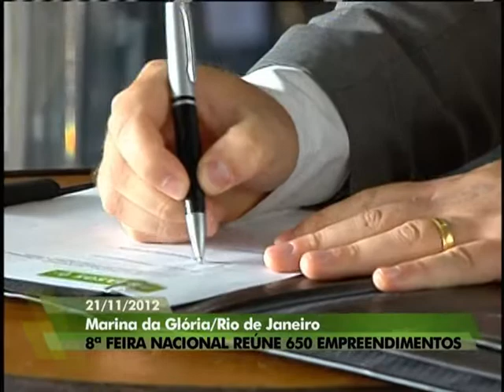Abertura da 8ª Feira da Agricultura Familiar reúne ministros e convidados na Marina da Glória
ATIVIDADES DO GOVERNO - 21.11.12: Os ministros Pepe Vargas, do Ministério do Desenvolvimento Agrário, e Tereza Campello, do Ministério do Desenvolvimento Social e Combate à Fome, participaram da cerimônia de abertura da 8ª Feira Nacional da Agricultura Familiar e Reforma Agrária. O evento acontece até domingo (25), na Marina da Glória, Rio de Janeiro. O aumento da comercialização de produtos da agricultura familiar é uma das expectativas dos organizadores da feira. Confira a cerimônia na íntegra.